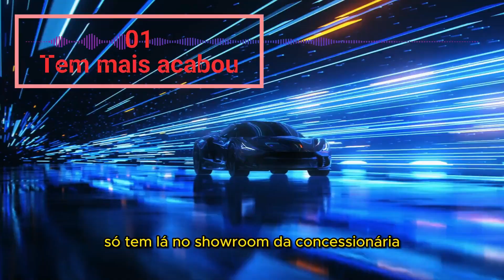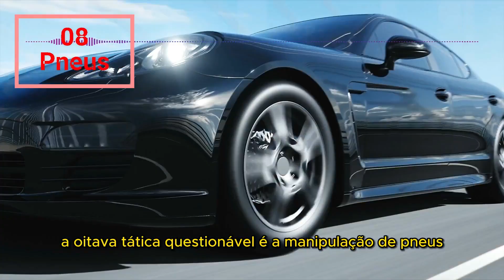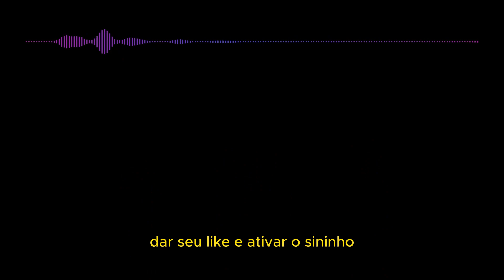Ilusão Automobilística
Olá, entusiastas do mundo automotivo!

Hoje, vamos abrir o capô e revelar as 10 táticas mirabolantes e, por vezes, hilariantes, que as fábricas usam para te cativar, confundir e até fazer você rir de desespero. Então, ajuste seu cinto de segurança e venha conosco nesta viagem cômica pelo mundo da desonestidade automobilística!

1. A artimanha do "acabou, só tem lá no showroom da concessionária": Este clássico do marketing automotivo é como uma pescaria, e você é o peixe. Eles lançam um preço atraente online, mas quando você chega à concessionária, o modelo desapareceu como um carro invisível no showroom. O vendedor lamenta, mas sorri por dentro. Adeus, peixe!

2. Falsa promessa de economia de combustível: Com os preços dos combustíveis fazendo acrobacias dignas de um carro esportivo, as montadoras prometem economia milagrosa. Mas, algumas são como mágicos trapaceiros, fazem os números desaparecerem no ar. Mitsubishi, você tentou esconder, mas não passou despercebido!

3. A "nova geração" do carro: Parece mais um segredo de estado do que um lançamento de carro. As montadoras escondem o próximo modelo como se fosse um grande mistério, apenas para esvaziar os estoques das versões atuais nas concessionárias. Um suspense mais dramático do que um filme de espionagem.

4. Remoção de equipamentos para economizar: Quando a fábrica lança um novo modelo, adivinha o que acontece? Itens desaparecem mais rápido do que um mágico tirando coelhos da cartola. Adeus, retrovisores, olá economia questionável.

5. A promessa de potência não entregue: As montadoras anunciam potências que só são atingidas sob circunstâncias dignas de um manual de bruxaria. "Para alcançar 192 cavalos, você precisa de gasolina de alta octanagem, que você nunca encontrará". Volkswagen, parabéns por transformar carros em ilusões.

6. A negação do fim de linha: Eles se recusam a admitir que o carro está indo para a aposentadoria. "Ainda temos um, quer um?" Eles te oferecem o último da espécie, como se fosse um item de colecionador. Um verdadeiro episódio de "Os Caçadores de Relíquias".

7. Apelos "ecológicos" ou "politicamente corretos": "Couro sintético" é a nova moda, certo? Não se deixe enganar, couro é couro, não importa como eles tentem disfarçar. Um animal de pelúcia não vira um animal real só porque ganhou um adesivo "sintético".

8. Manipulação de pneus: Na linha de montagem, eles colocam pneus baratos. Quando você precisa substituí-los, os preços são mais altos do que o salto de um carro de corrida. E, para tornar as coisas ainda mais confusas, o estepe é de outra marca, como se fosse um jogador de futebol fora de posição.

9. Fraudes nas emissões: A trapaça nas emissões é um jogo global. E, claro, o Brasil não ficaria de fora. Volkswagen, você pode correr, mas não pode se esconder, nem mesmo em um fusca.

10. Evasão das obrigações de recall: Alguns fabricantes fazem "recalls clandestinos" ou culpam os donos por "mau uso". Fiat e Volkswagen, vocês são os verdadeiros mágicos aqui, tentando fazer desaparecer problemas perigosos como se fossem coelhos em uma cartola.

Gostou de desvendar essas táticas mirabolantes? Obrigado e um grande abraço, mesmo que você tenha perdido alguns retrovisores no processo!
com o apoio de @RicardoGaulia e @FredericoHeleninha